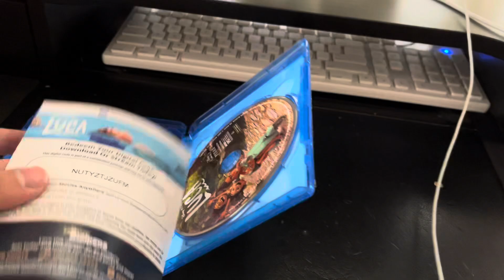Disney Blu-Ray Update for April 22nd 2024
I Got 1 Pixar Blu-Ray

I Watch Luca on Disney+ Back in July 2023 And It was a Good Movie

Luca (2021) - Printed in 2021